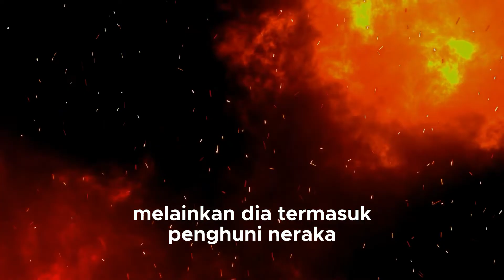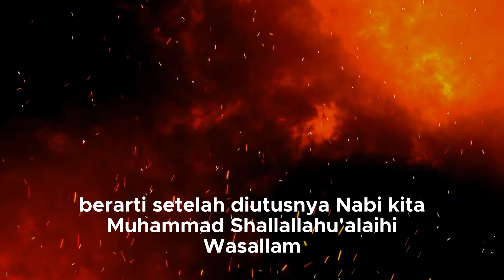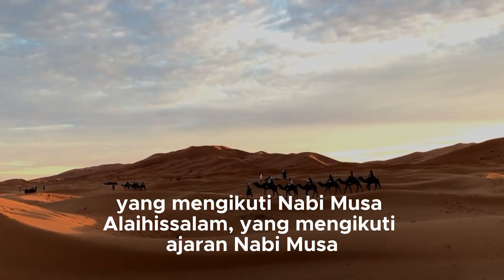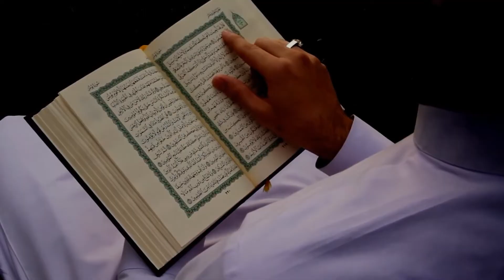SATU SATUNYA AGAMA YANG DIRIDHOI OLEH ALLAH ADALAH AGAMA ISLAM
SATU SATUNYA AGAMA YANG DIRIDHOI OLEH ALLAH ADALAH AGAMA ISLAM- USTADZ HEFRIYANTO, Lc
➡️ Sebuah Radio Bernama Pasaman FM 101.9 Mhz

DONASI DAKWAH NAAJIYA TV:
Kirimkan Donasi Anda ke:
💳 Rekening Bank Syariah Indonesia
🔢 Nomor: 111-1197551 a/n Naajiya TV
☎ Info/Konfirmasi: 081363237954 ( Buya Desman, MA )